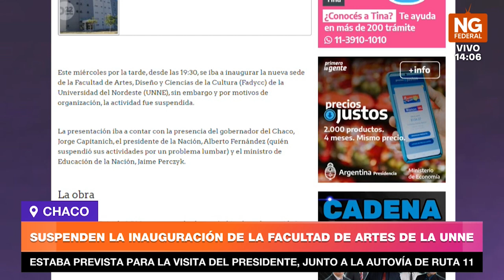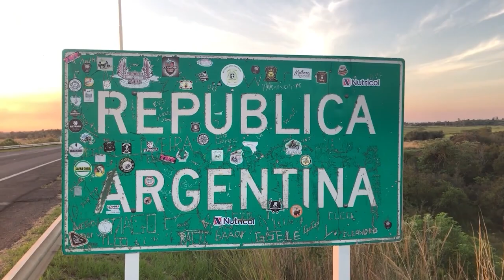NGFEDERAL - SUSPENDEN LA INAUGURACIÓN DE LA FACULTAD DE ARTES DE LA UNNE - CHACO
ESTABA PREVISTA PARA LA VISITA DEL PRESIDENTE, JUNTO A LA AUTOVÍA DE RUTA 11
La nueva sede de la Facultad de Artes de la UNNE en Resistencia se ubica en la Av. Castelli al 1300 e iba a ser inaugurada este miércoles por el gobernador Jorge Capitanich junto con el presidente Alberto Fernández. Esta habría sido la novena visita del Jefe de Estado al Chaco y la tercera en lo que va del año. Sin embargo, el mandatario nacional fue diagnosticado con una hernia de disco lumbar y debe guardar reposo por 48 o 72 horas, por lo cual sigue con su agenda en la Residencia de Olivos.